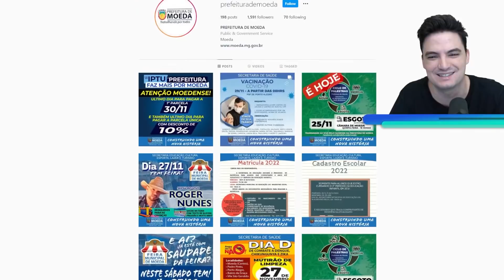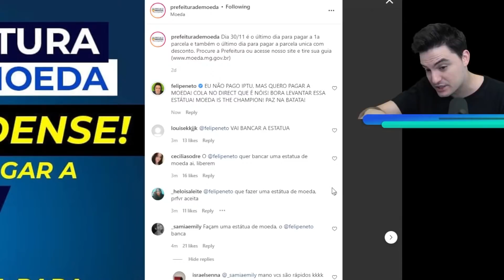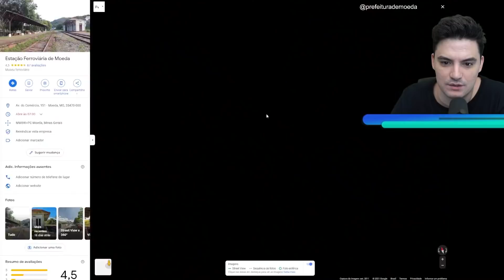VAMOS CONSTRUIR UMA ESTÁTUA DA MOEDA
Vamos mudar a história de uma cidade